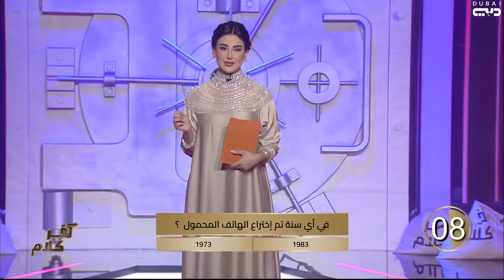آخر كلام | الحلقة 25